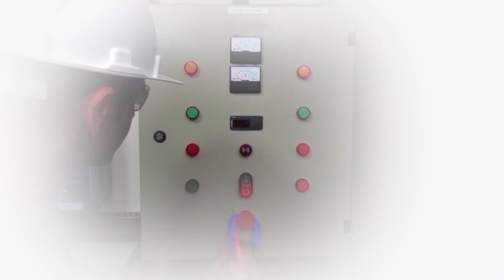Como passar cabo elétrico sem Guia ( Passa fio )